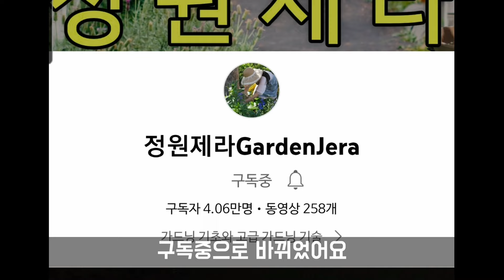매번 쓰던 흙이 예전에 쓰던 것과 다르다고 생각하는 분만 보세요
정원제라 블로그 (식물문의)
카페제라 블로그 (커피문의)
바리스타킴의 유튜브 채널( @cafejera  )

어려워 마시고 메일 주세요.